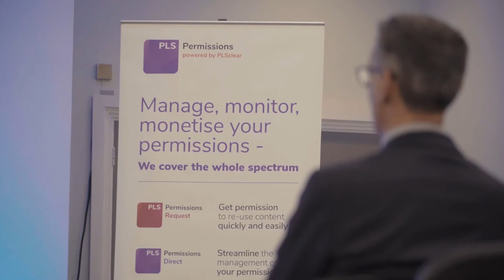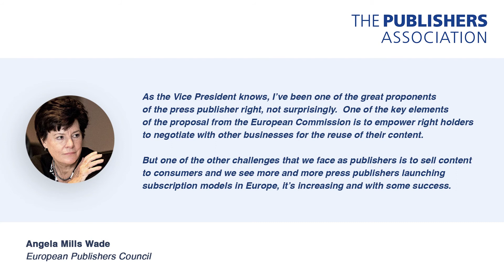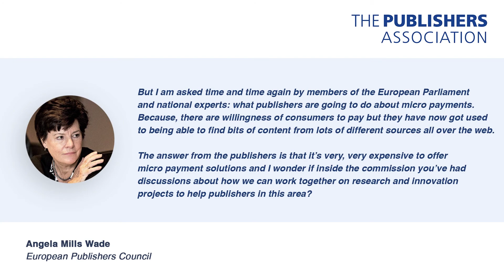Charles Clark Memorial Lecture 2018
The annual Charles Clark Memorial Lecture is the largest copyright event at the London Book Fair. Each year, copyright experts from around the world deliver a keynote address to an audience of publishing professionals with a keen interest in the future of copyright for publishing and intellectual property.

This year, the lecture was delivered by Andrus Ansip, Vice-President of the European Commission. Now responsible for the Digital Single Market,  Ansip was formerly the longest serving Prime Minister of Estonia, working with both centre-right and centre-left parties to lead three different coalition governments.

In this speech, Ansip shares his expert insight into the digital single market, including EU copyright reform.